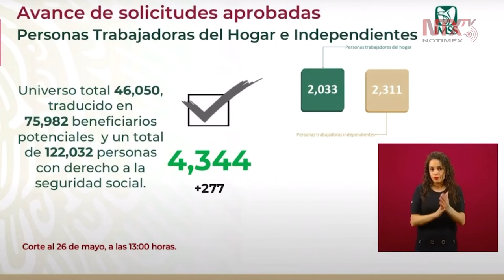4,344 solicitudes aprobadas para créditos a las trabajadoras del hogar e independientes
Norma Gabriela López, directora de Incorporación y Recaudación del IMSS, presentó el avance de las solicitudes aprobadas del 'Crédito Solidario a la Palabra' para trabajadores independientes y del hogar.